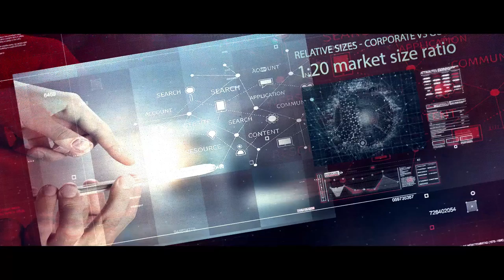The Data Market - The Facts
Did you know that the largest source of inward investment and end user spend in the data market are national governments?

Did you know that they are investing heavily in AI with a particular fondness for internet content monitoring?

Did you know that governments are appallingly poor at safeguarding digital information?

We are all part of market worth tens of billions, with a murderously high illicit resale rate fed by leakages from government systems - and that's happening EVERYWHERE